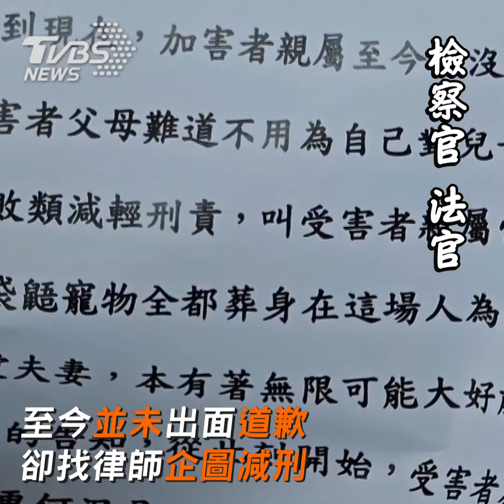屏東刺青店縱火案夫妻雙亡 家屬跪求周春米「處重刑」｜TVBS新聞@TVBSNEWS01